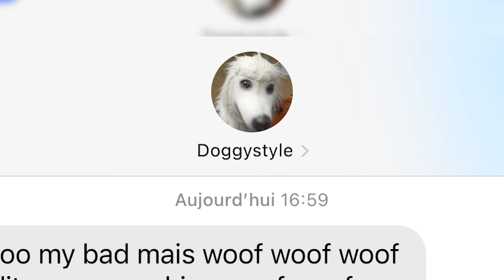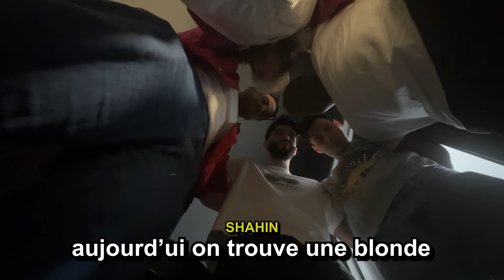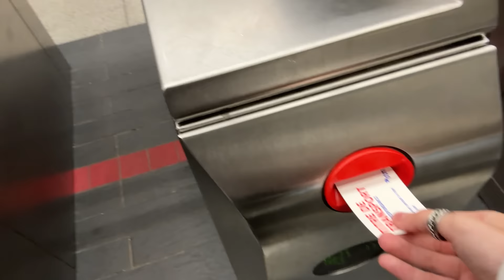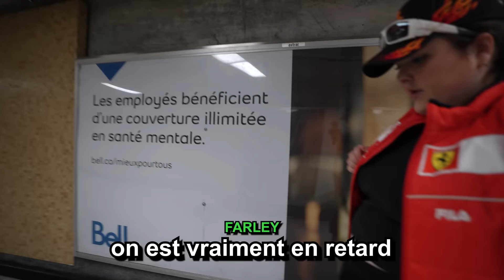INFILTRER LE GRAND PRIX DE MONTRÉAL ! (en mécano à la F1…)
Cette semaine, je DEVIENS mécanicienne pour la FORMULE 1 DE MONTRÉAL... J'ai tenté d'INFILTRER LES PUITS en tant que FAUX MÉCANICIEN (lol)

Behind the scenes du tournage pour la vidéo BLIND DATE 5 FILLES QUI ONT GLOW UP (ft. @FreemanSensei ) le lien est

j'vous ai TESTÉ en story suite à la chanson HONTEUSE de mes COLOCS mdr

Minia: @shahinouest
Montage: MOI HEHEHHE

J'espère que vous aimez le vlog mais entk moi j'vous aime gros xxx